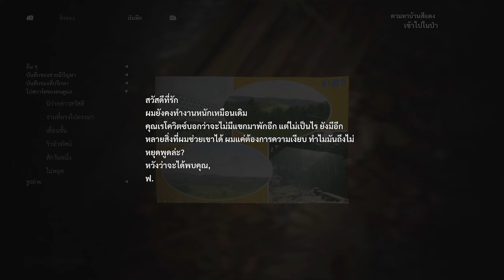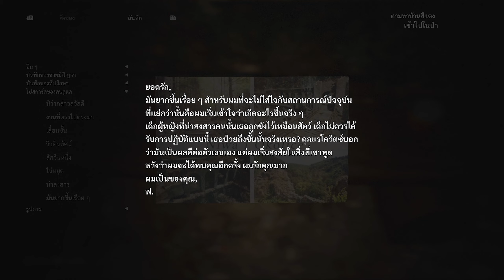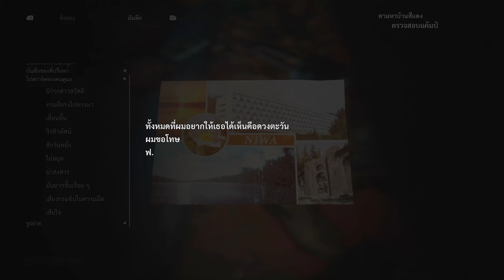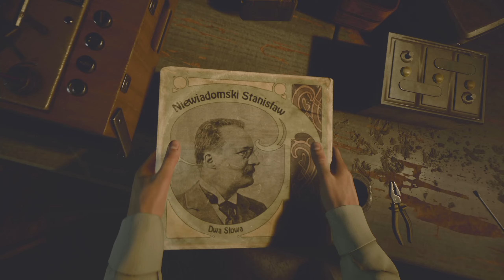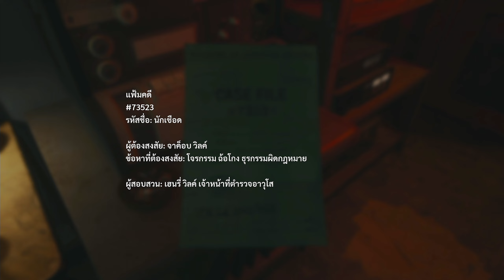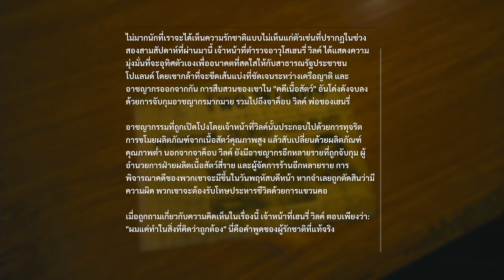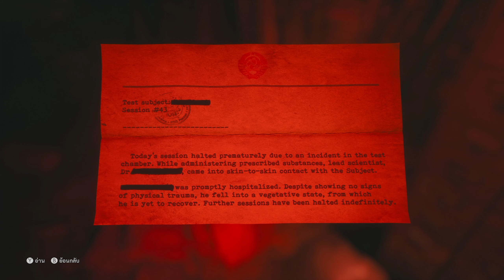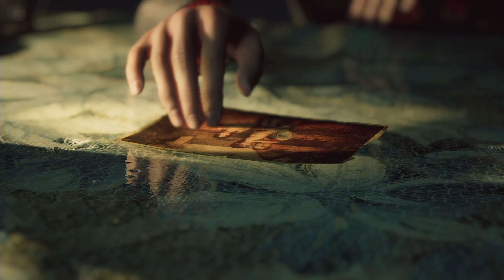ความจริงที่เราหลงลืมไป!! | The Medium (ซับไทย) - Part 5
⭐ สมัครกองกำลังอันเดอะจ้วด

► สเปคคอม+เกมมิ่งเกียร์ของลุงจ้า